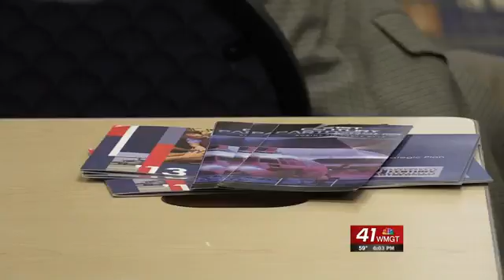Advocacy group pushes to prevent RAFB from closing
The 21st Century Partnership held their quarterly board meeting on Thursday.